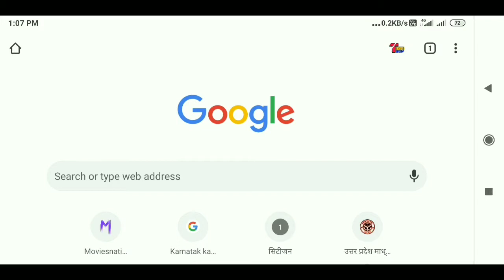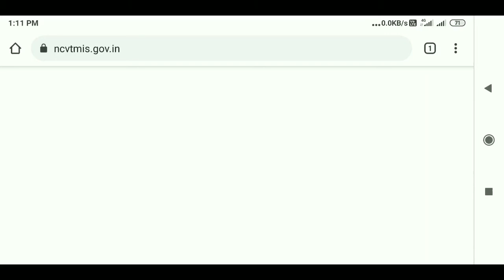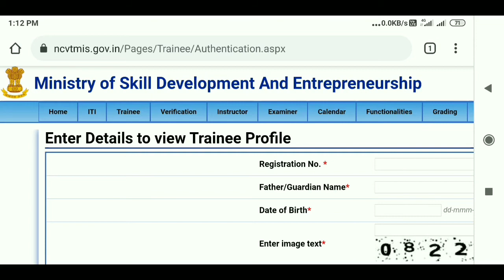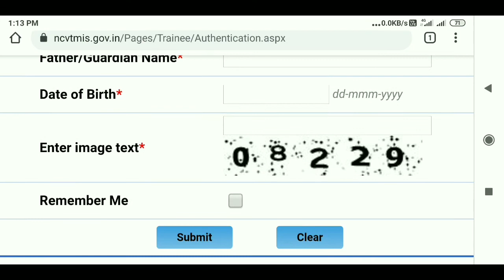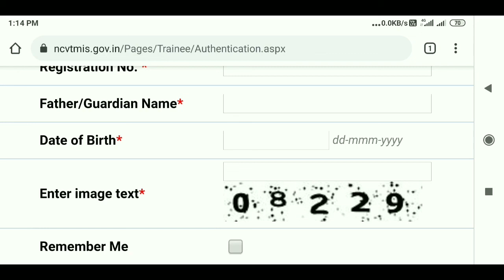ITI ki Original certificate ko kaise download kare, How to download ITI certificate, ITI certificate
Dosto is video me maine bataya hai ki aap ITI ki Original certificate ko Kaise download karenge, How to download original ITI certificate